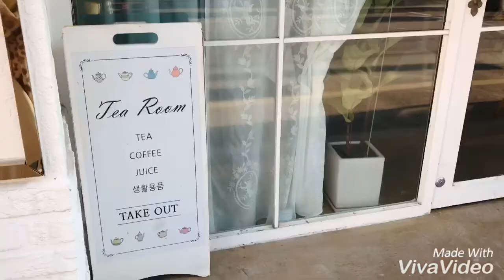PEACH J COMMA VLOG 31.(밀린일상 계절 봄!)수선화 카페가고.봄만끽하고 인생샷도 찍고.지혜아트클래스하고 헬스장가서 운동하고 밀방에서 들깨수제비먹방. 티룸 카페 일상